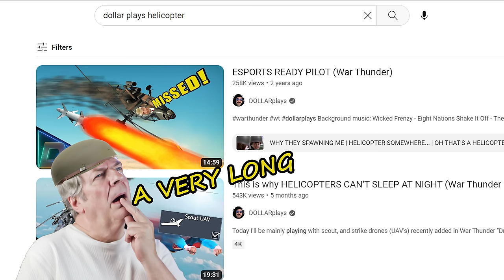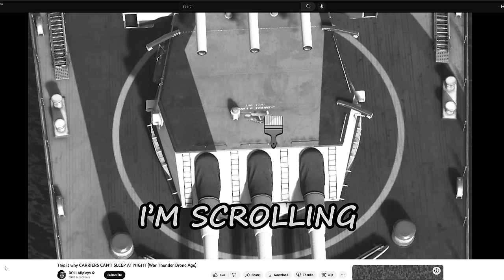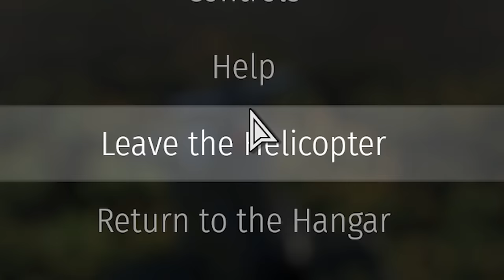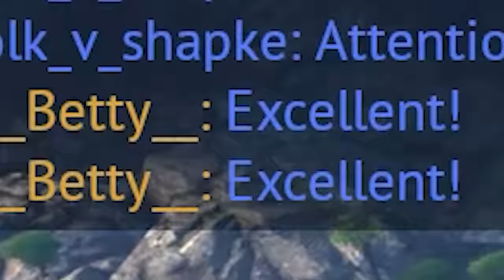DID YOU ANGLE TODAY your STOCK HELICOPTER ?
War Thunder Helicopter PvE battles gameplay, with AH-1G Cobra , and H-34.

This is my first time playing at Helicopter PvE battles  game mode, and  also the second helicopter video on my channel.

Mainly I'll be using American AH-1G Cobra today. It's the first helicopter from the tech tree line with very dangerous armament for close range combat. But of course,  you have to unlock it first...
So we'll start with stock Cobra to get that full experience...

                       Background:  Hot Stuff - Boogie Wheel
                                                Ge Filter Fish - Baby Im Stuck in a Cone - Instrumental Version
                                                Winning Hand - Ealot
                                                The Pink Horse - Ben Elson
                                                La Belle Jolie - Trabant 33
                                                Spendin' Time - Martin Klem

0:00    INTRO
1:54    First battle
10:03  Second battles
21:45  Outro

On this DOLLARplays Youtube channel you will find highly edited  funny moments, memes of War Thunder(free-to-play vehicular combat multiplayer video game similar to World of Tanks with more realistic gameplay), Escape From Tarkov  (a multiplayer first-person shooter video game), SnowRunner( off-road simulation video game),Elden Ring (the first open world Dark Souls game), Cyberpunk 2077(an action role-playing video game), Enlisted (squad-based first-person ww2 shooter game),Star Citizen(multiplayer space trading and combat simulation game),and others most popular video games. Atomic Heart, Sons of the Forest